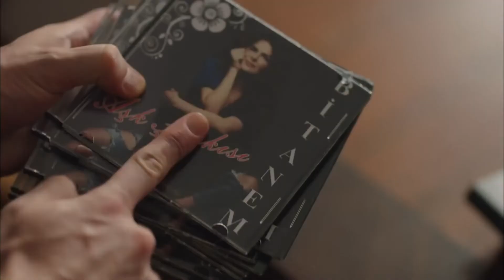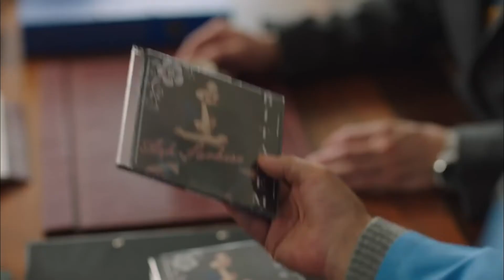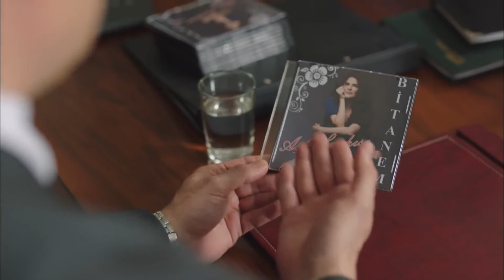Promosyon Yapalım | Hayat Bazen Tatlıdır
Yapım: Süreç Film
Yapımcı: Ali Gündoğdu
Yönetmen: Hamdi Alkan
Senaryo: Gani Müjde

Oyuncu Kadrosu:

Hayat: Birce Akalay
Paşa: Kanpolat Görkem Arslan
Şerif: Ufuk Özkan
Gözde: Simay Barlas
Ronaldo: Deniz Can Aktaş
Koray: Anıl Tetik
Kara Sevda: Sevda Erginci
Asya: Melis Sezen
Emoloji: Zeynep Alkan
Bariyer: İlayda Çengel
Zeynep: Sude Albayrak
Loçko: Alihan Aracı
Aragaz: Nedim Suri
Tarhan: Temmuz Uğur Yıldız